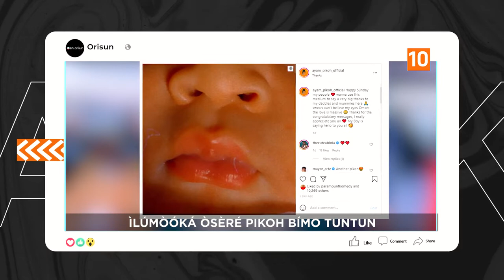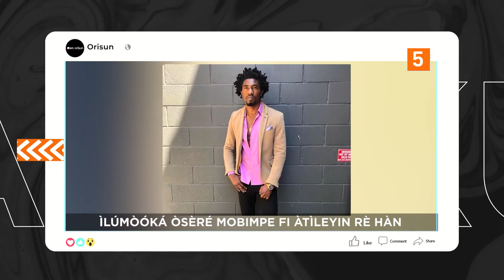DTT: Funke Akindele Satileyin Fun Liquorose